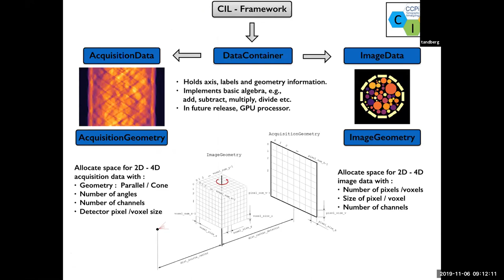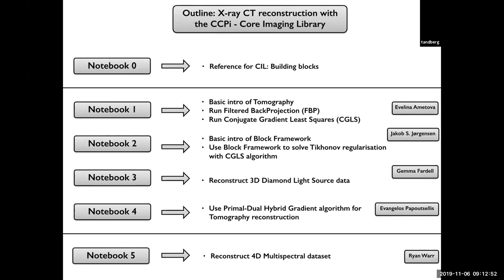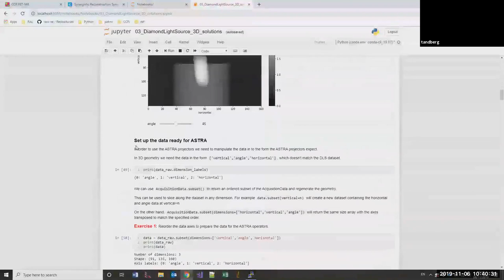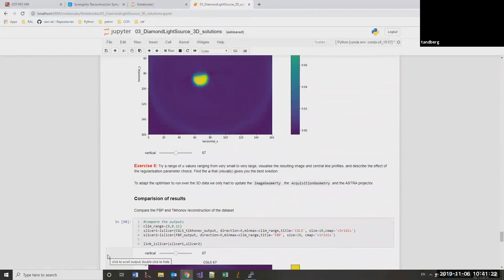Reconstruction of a dataset from Diamond Light Source Synchrotron with CIL 19.10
Training session on Core Imaging Library (CIL) v19.10 for tomographic image reconstruction.

In this notebook we learn how to load and reconstruct a dataset from the Diamond Light Source synchrotron with Tikhonov regularisation and CGLS algorithm.